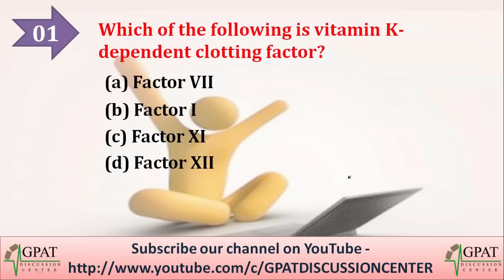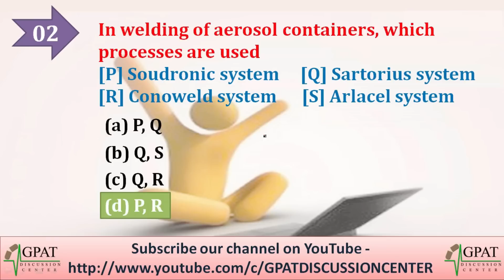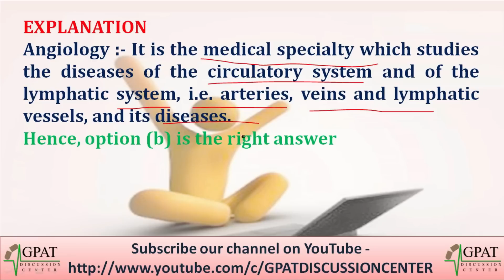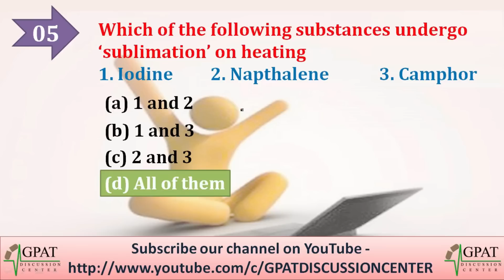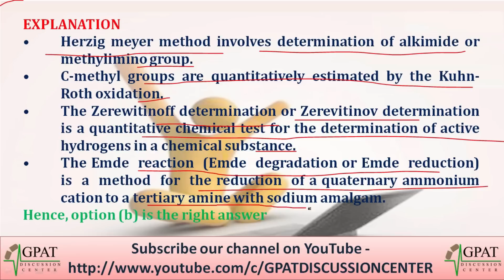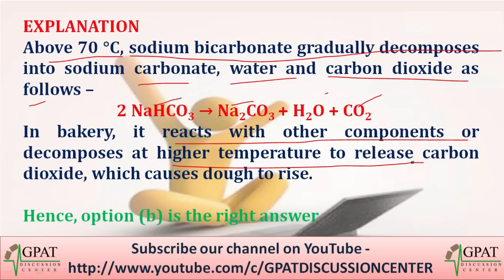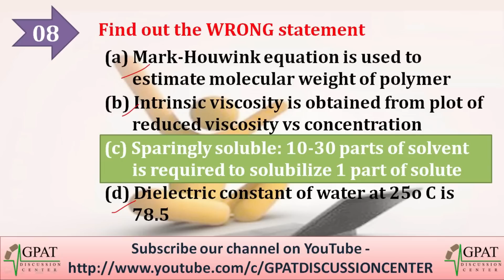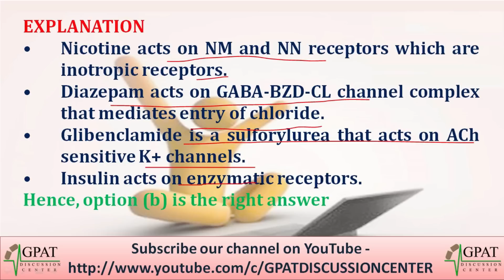GPAT MODEL PAPER -13 | GPAT-2021 | LAKSHYA GPAT | GDC GPAT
Welcome to our GPAT Sample Paper -13 for GPAT 2021!
💊 𝙂𝘿𝘾 (𝙂𝙋𝘼𝙏 𝘿𝙄𝙎𝘾𝙐𝙎𝙎𝙄𝙊𝙉 𝘾𝙀𝙉𝙏𝙀𝙍) 𝙎𝙊𝘾𝙄𝘼𝙇 𝙈𝙀𝘿𝙄𝘼 -